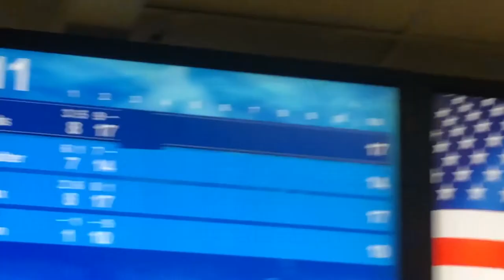BLACK CRAPPIE Fishing on the Mississippi (TACTICAL FISHING)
This is a backwater bunch video about fishing